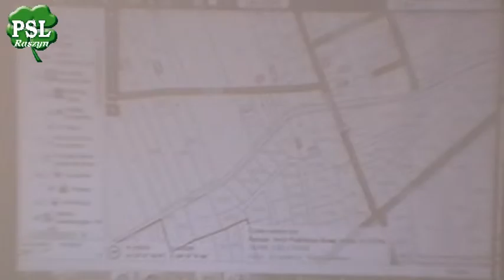Pkt. 10 - XIII Sesja Rady Gminy Raszyn VII Kadencji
Uchwała w sprawie udzielenia pomocy rzeczowej powiatowi pruszkowskiemu